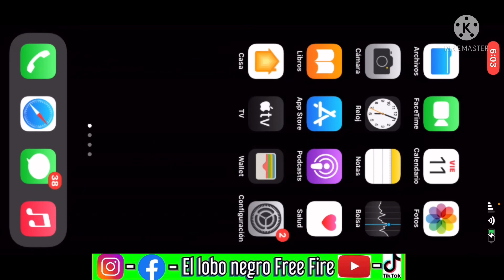DIAMANTES💎 "OH DIOS MÍO" "esto es lo que necesitas" "FF6.lifE" "No hay límites aquí, ¿verdad?" "完璧"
NUEVO *TRUCO* 💎 | COMO CONSEGUIR DIAMANTES GRATIS EN FREE FIRE 😱 | DESMINTIENDO MITOS

👛FORMULARIO DE:  GARENA FREE FIRE.👇🏿 ATENCIÓN REGALOS SOLO PARA 50 GANADORES 🎁 ESTARÉ ENVIANDO EL CÓDIGO DE 1💎💎💎PARA LOS QUE CUMPLAN CON ESTO SIMPLES PASOS ¡NECESITÓ QUE ESTÉN BIEN ACTIVOS AQUÍ ABAJÓ,👇🏿 DEJO TODAS LAS  INTRUSIONES PARA PODER PARTICIPAR.!🎁🥇🥈🥉
1- Darle Like👍
2- Escribe Listo” Muchas Veces ( El Que Más Comente Ganara😱)
3- Compartir: En Facebook,    Instagram   Y whatsApp
5- Estar Suscrito a Este Canal y Tener la Campanita 🛎 Activada en Todas las Notificaciones.
Estoy en Instagram como ellobonegrofreefire. Instala la app para seguir mis fotos y videos.
El lobo negro Free Fire
YouTube 👇🏿Mi 2do Canal:
(Verificó Que Cumplan Todos Los Pasó)’